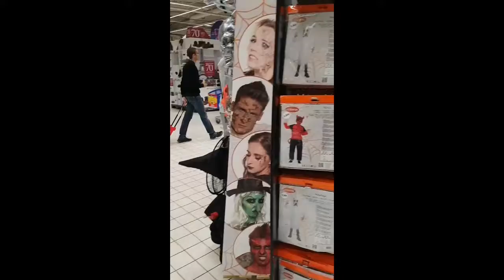Carrefour 2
9 octobre 2017